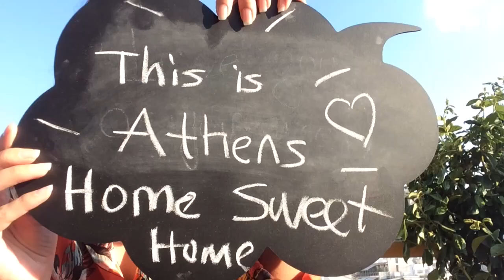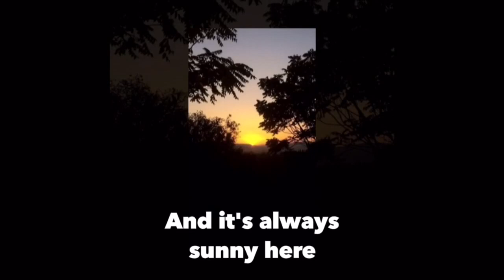Teleperformance Greece-For Fun Festival 2018 - Photography / Didem Alparslan "Surprise"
Hello ! I made this video ( Into Athens ) with my instagram stories. I join to the contest with my photograph which I named as "Surprise" . It was a magical moment for me to capture that moment and that is why I love photography.